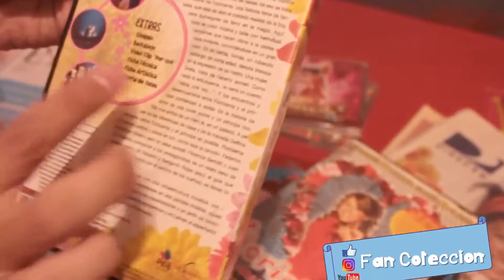FLORICIENTA - en el Teatro - DVD - REVIEW - UNBOXING - 2004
FAN COLECCION

Floricienta fue una telenovela argentina tipo comedia romántica, infantil y juvenil, producida por Cris Morena y RGB Entertainment y transmitida durante 2004 y 2005 por eltrece. Está basada en el cuento popular de Charles Perrault, pero a su vez tiene un gran paralelismo con la famosa película de Robert Wise, The Sound of Music, (titulada «Sonrisas y lágrimas» o «La novicia rebelde» en los países hispanos). La serie también se transmitió por cable en Disney Channel.2​ Floricienta influyó notablemente en la cultura popular del país y tuvo una serie de versiones, adaptaciones y remakes, hechos en distintos y variados idiomas, la mayoría de los cuales recibieron un considerable éxito en sus respectivos países.